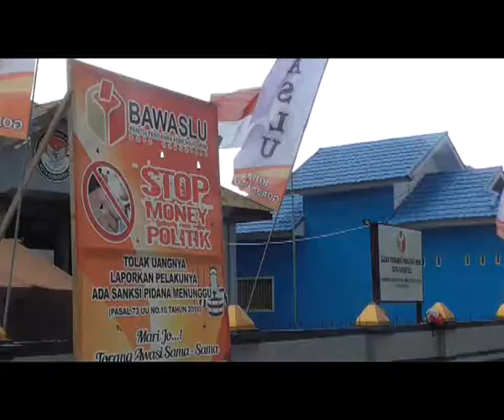MIMOZATV GORONTALO - PLT WALIKOTA DIPERIKSA PANWASLU, TERKAIT PELANGGARA MARTEN TAHA